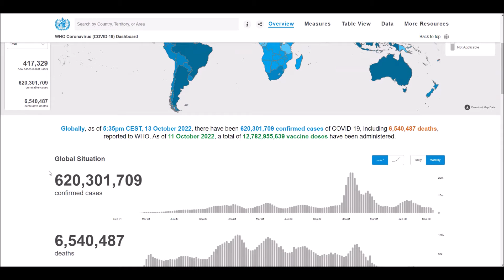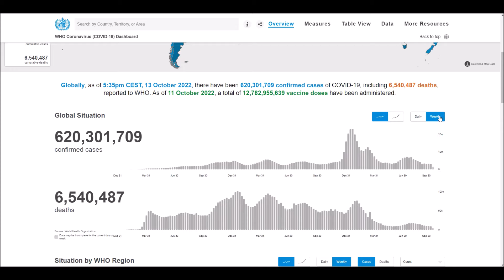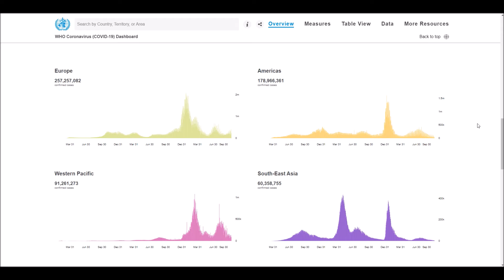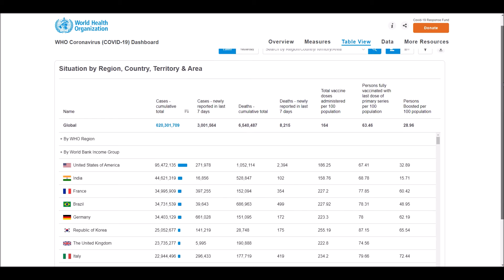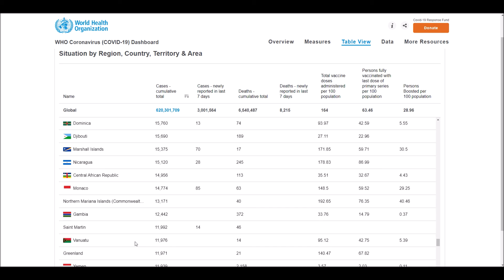WHO Coronavirus Disease (COVID-19) Dashboard Overview of today (5:35pm CEST, 13 October 2022)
Globally, as of 5:35pm CEST, 13 October 2022, there have been 620,301,709 confirmed cases of COVID-19, including 6,540,487 deaths, reported to WHO. As of 11 October 2022, a total of 12,782,955,639 vaccine doses have been administered.

World Health Organization (WHO) - Coronavirus Disease (COVID-19) Dashboard Overview (5:35pm CEST, 13 October 2022), Global Situation, Situation by Regions, Situation by Country, Territory or Area, Cases - cumulative total, Cases - newly reported in last 24 hours, Transmission Classification, Vaccination, Deaths - cumulative total, Deaths - newly reported in last 24 hours and Transmission Classification.

By WHO Region (Europe, Americas, Western Pacific, South-East Asia, Eastern Mediteranean, Africa).
By World Bank Income Group (Hign-income, Upper middle-income, Lower middle-income, Lower income).

List of all countries:
Afghanistan
Albania
Algeria
Andorra
Angola
Antigua and Barbuda
Argentina
Armenia
Australia
Austria
Azerbaijan
Bahamas
Bahrain
Bangladesh
Barbados
Belarus
Belgium
Belize
Benin
Bhutan
Bolivia
Bosnia and Herzegovina
Botswana
Brazil
Brunei
Bulgaria
Burkina Faso
Burundi
Côte d'Ivoire
Cabo Verde
Cambodia
Cameroon
Canada
Central African Republic
Chad
Chile
China
Colombia
Comoros
Congo (Congo-Brazzaville)
Costa Rica
Croatia
Cuba
Cyprus
Denmark
Djibouti
Dominica
Dominican Republic
Ecuador
Egypt
El Salvador
Equatorial Guinea
Eritrea
Estonia
Eswatini (fmr. "Swaziland")
Ethiopia
Fiji
Finland
France
Gabon
Gambia
Georgia
Germany
Ghana
Greece
Grenada
Guatemala
Guinea
Guinea-Bissau
Guyana
Haiti
Holy See
Honduras
Hungary
Iceland
India
Indonesia
Iran
Iraq
Ireland
Israel
Italy
Jamaica
Japan
Jordan
Kazakhstan
Kenya
Kiribati
Kuwait
Kyrgyzstan
Laos
Latvia
Lebanon
Lesotho
Liberia
Libya
Liechtenstein
Lithuania
Luxembourg
Madagascar
Malawi
Malaysia
Maldives
Mali
Malta
Marshall Islands
Mauritania
Mauritius
Mexico
Micronesia
Moldova
Monaco
Mongolia
Montenegro
Morocco
Mozambique
Myanmar (formerly Burma)
Namibia
Nauru
Nepal
Netherlands
New Zealand
Nicaragua
Niger
Nigeria
North Korea
North Macedonia
Norway
Oman
Pakistan
Palau
Palestine State
Panama
Papua New Guinea
Paraguay
Peru
Philippines
Poland
Portugal
Qatar
Romania
Russia
Rwanda
Saint Kitts and Nevis
Saint Lucia
Saint Vincent and the Grenadines
Samoa
San Marino
Sao Tome and Principe
Saudi Arabia
Senegal
Serbia
Seychelles
Sierra Leone
Singapore
Slovakia
Slovenia
Solomon Islands
Somalia
South Africa
South Korea
South Sudan
Spain
Sri Lanka
Sudan
Suriname
Sweden
Switzerland
Syria
Tajikistan
Tanzania
Thailand
Timor-Leste
Togo
Tonga
Trinidad and Tobago
Tunisia
Turkey
Turkmenistan
Tuvalu
Uganda
Ukraine
United Arab Emirates
United Kingdom
United States of America
Uruguay
Uzbekistan
Vanuatu
Venezuela
Vietnam
Yemen
Zambia
Zimbabwe